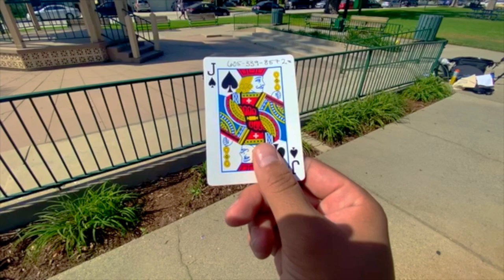Short Film: Jack + Queen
Short film created for intro film production course at Whittier College.